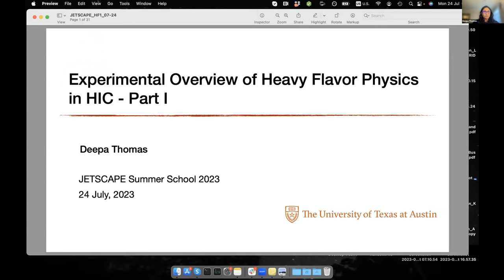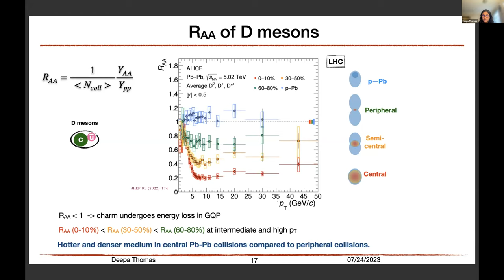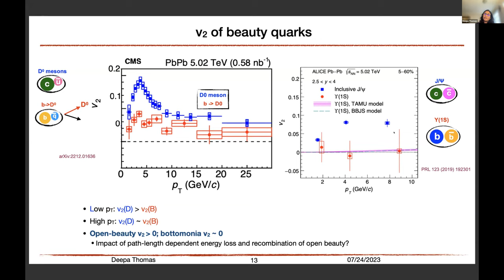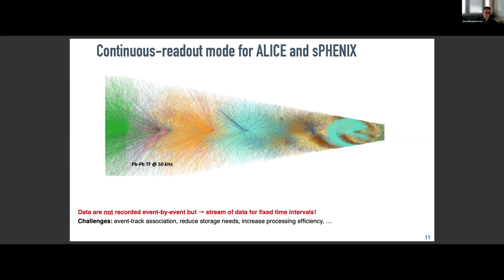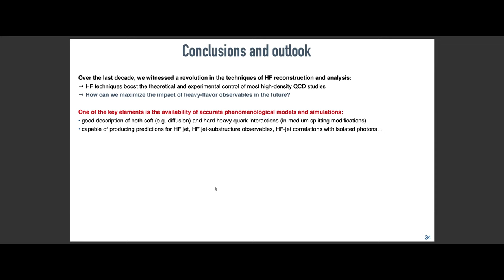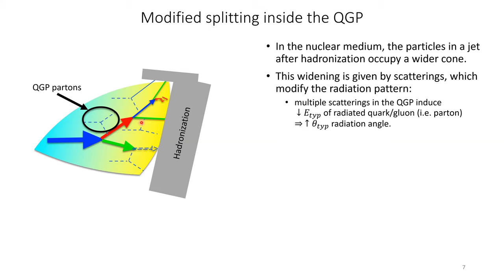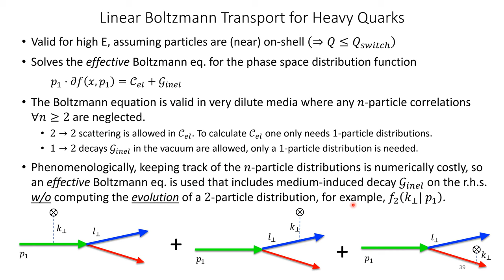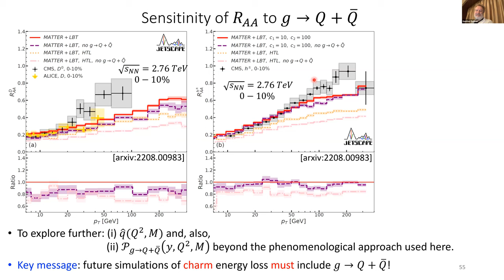Day 6: Heavy Flavor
2023 JETSCAPE Online School

Physics lecture - Heavy flavor in heavy-ion collisions - Deepa Thomas (UT Austin)
Physics lecture - Heavy flavor in heavy-ion collisions - Gian Michele Innocenti (CERN)
Physics lecture - Heavy quark energy loss - theory - Gojko Vujanovic (University of Regina)